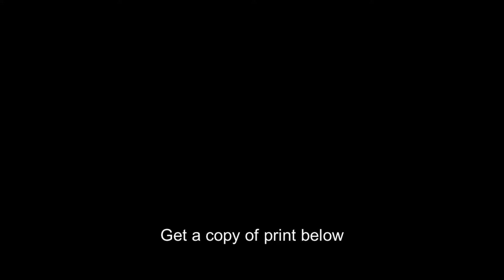Million dollar trio,Jascha Heifetz,Artur Rubinstein,Gregor Piatigorsky,preform